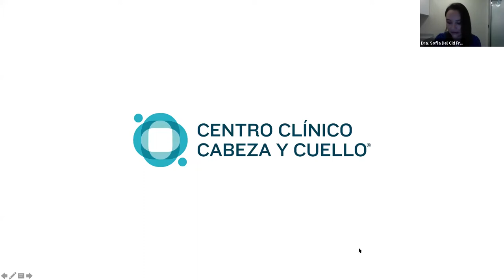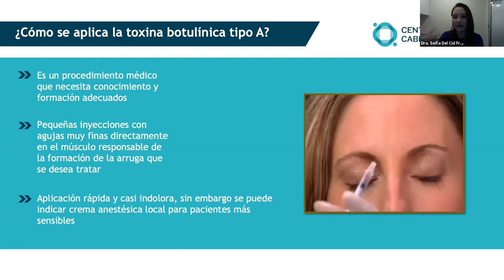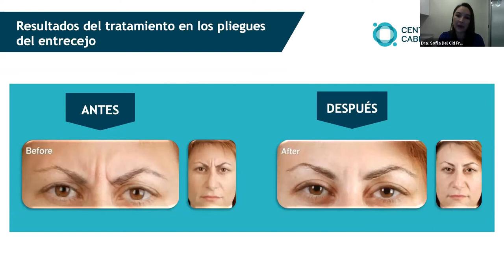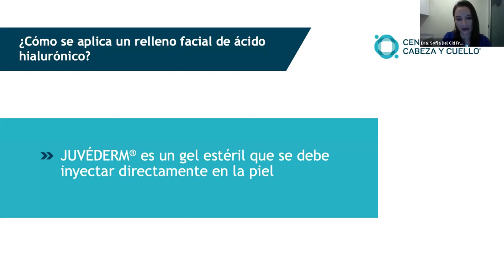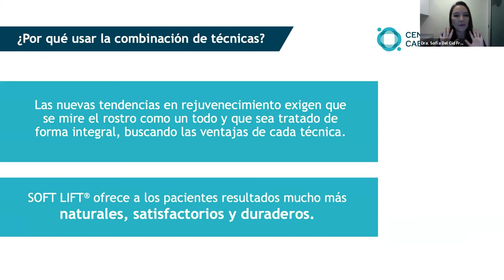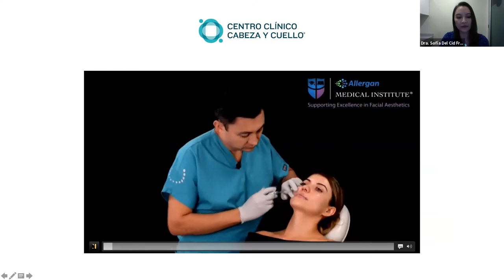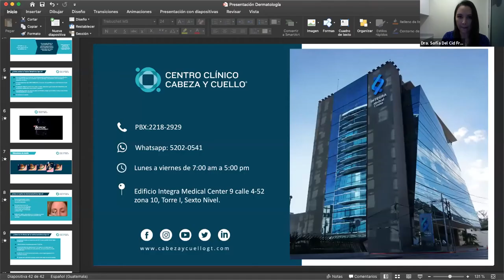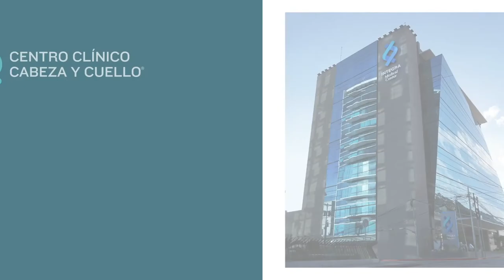Webinar - Ácido Hialurónico & Toxina botulínica - Mitos y Realidades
En este webinar nuestra especialista en dermatología la Dra. Sofía del Cid Fratti nos hablan sobre la los mitos y realidades que existen sobre el ácido hialurónico y la toxina botulínica (Botox).

Visitanos estamos abiertos!
La innovación y el crecimiento es parte de nuestro objetivo, es por ello que nos aventuramos en la innovación de nuestro Centro Clínico Cabeza y Cuello el cual estará ubicado en el nuevo edificio Integra Medical Center, este cambio contará con muchas novedades, siempre orientadas a darle el mejor servicio y la mejor atención, estamos seguros que te encantara.

Te gusto nuestro Video? Visitanos:

Centro Clínico Cabeza Y Cuello
Edificio Integra Medical Center 9 calle 4-52 Torre 1 Nivel 6 Guatemala, 01010, Guatemala